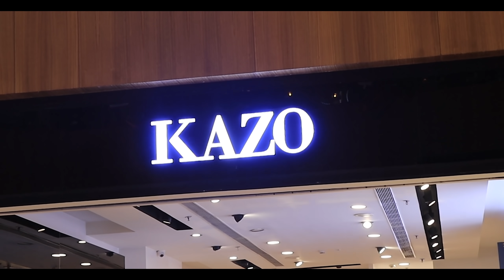AUKKAT | DESI KI AUKAAT| Waqt sabka badlta hai | garib aur amir | thukra ke mera pyar| iamnitinpal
i am nitin pal present
desi ki aukaat 2021

Cast
Nitin pal
sonam gola

&team

script
Nitin

editing
Nitin pal

dop
Mohit & Nitin pal